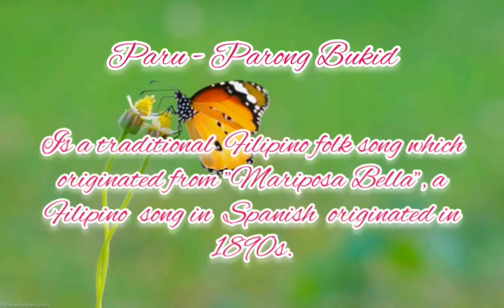Paru-Parong Bukid I Philippine Instrumental Folk Song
Paru-parong bukid na lilipad-lipad
Sa gitna ng daan papaga-pagaspas
Isang bara ang tapis
Isang dangkal ang manggas
Ang sayang de kola
Isang piyesa ang sayad

May payneta pa siya — uy
May suklay pa man din — uy
Nagwas de-ohetes ang palalabasin
Haharap sa altar — uy
At mananalamin
At saka lalakad nang pakendeng-kendeng